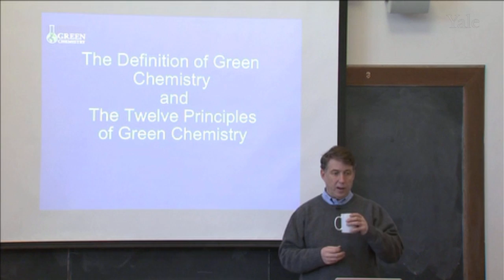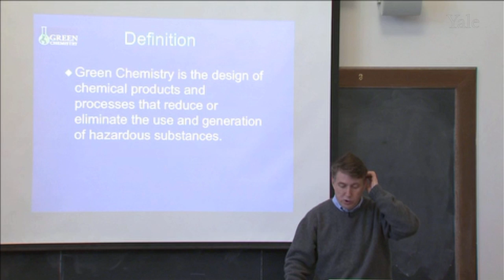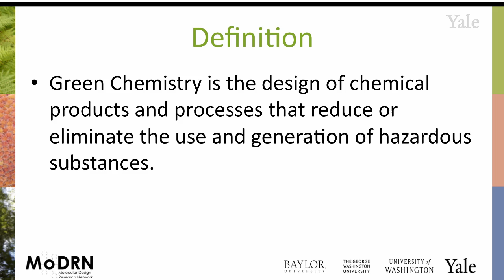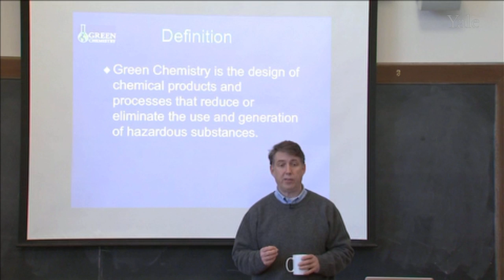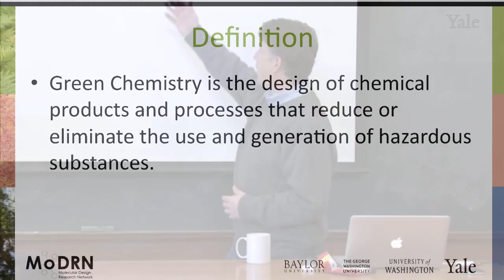M1D MoDRN Introduction: "Definition of Green Chemistry"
In this module, Prof. Anastas explains the 21-word definition of green chemistry.  Prof. Anastas introduces the concept of green chemistry, its principles and explains why using green chemistry can lead to fundamental changes and a sustainable world.